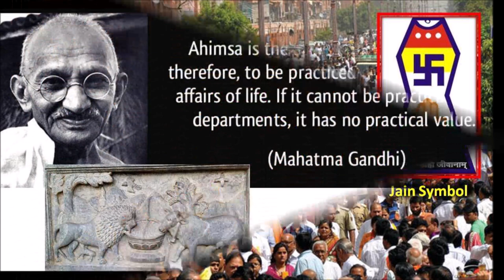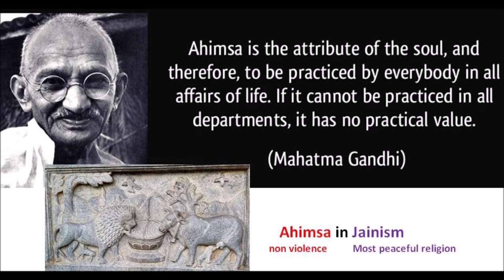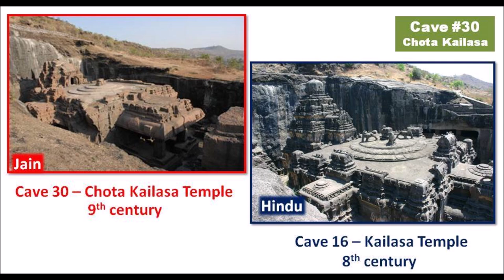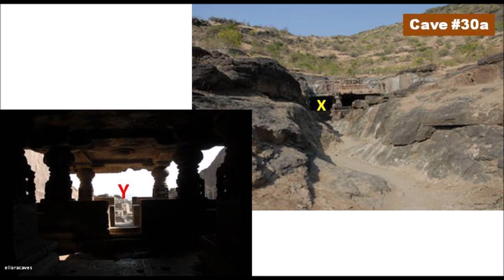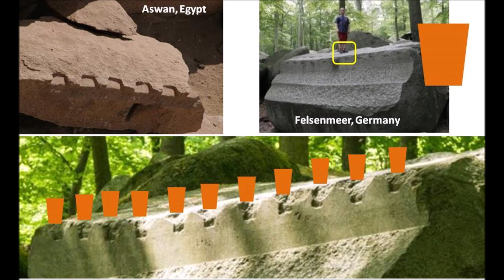Ellora Caves 30 to 31 : Illustrious India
We used to think Hindus and Buddhists created magnificent temples straight out of bedrock. But Jains are also just as excited about creating cave temples out of bedrock.